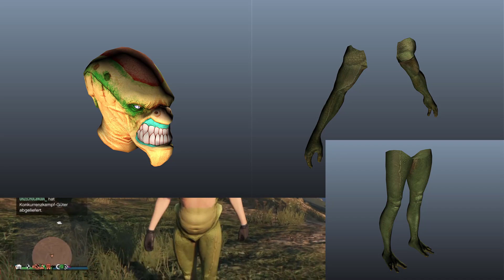GEHEIMES UFO IM SUMMER DLC GEFUNDEN + GAMEPLAY VOM UFO | GTA 5 Online | Saliival